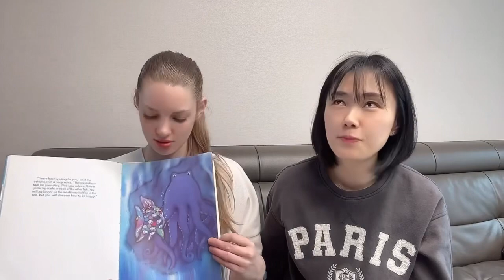We Recommend Marcus Pfister’s The Rainbow Fish 🐠 🌈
This is a lovely story that teaches children about sharing by the Swiss author Marcus Pfisher. Kindergarten kids love the colors and sparkles in the illustrations as well.